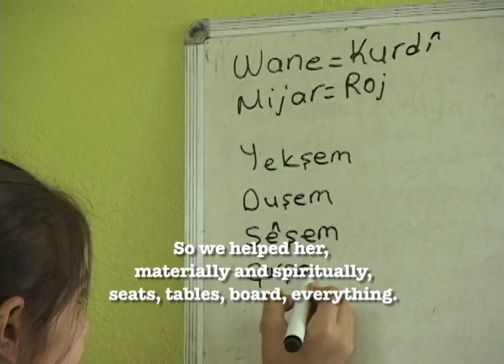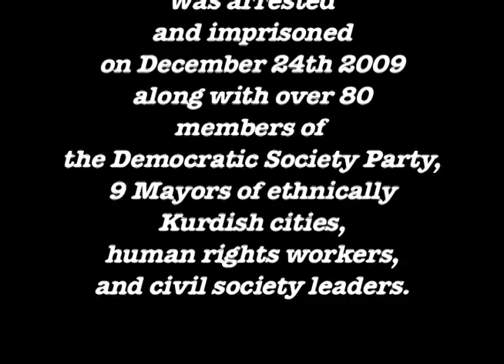Abdullah Demirbaş interview part 2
with footage and interview with Medya Ornek